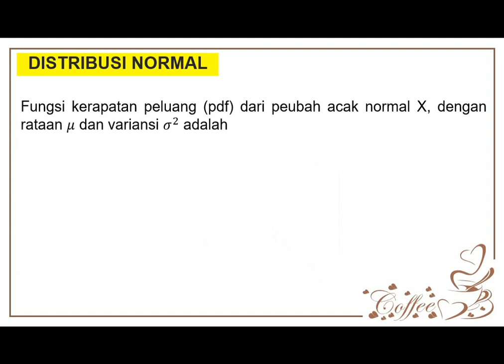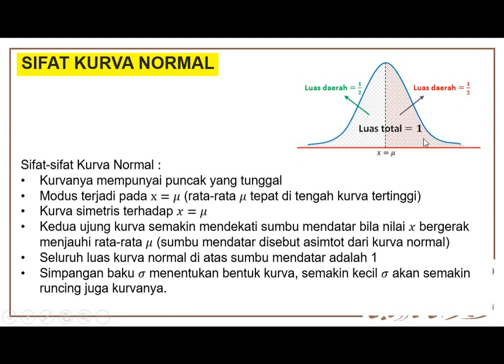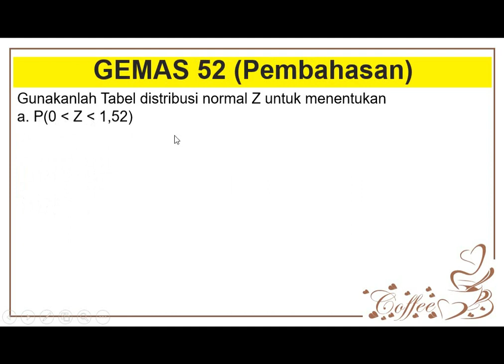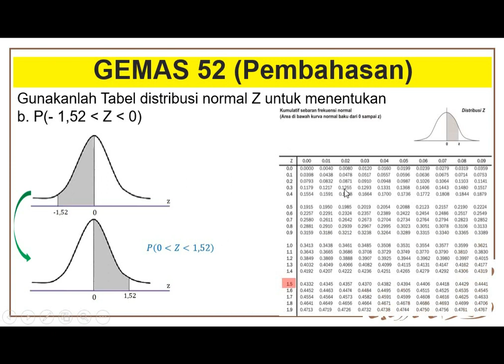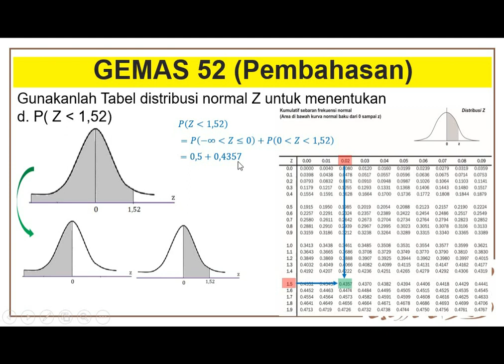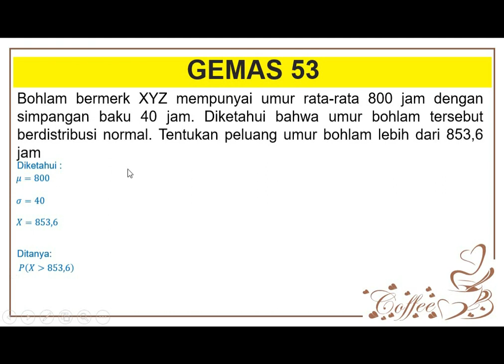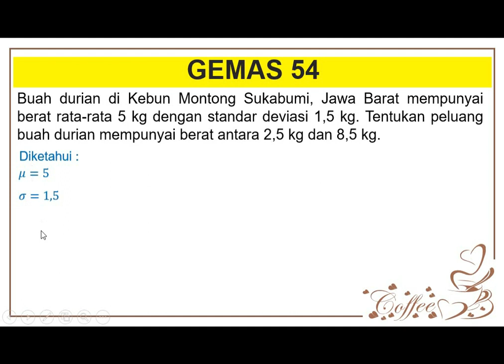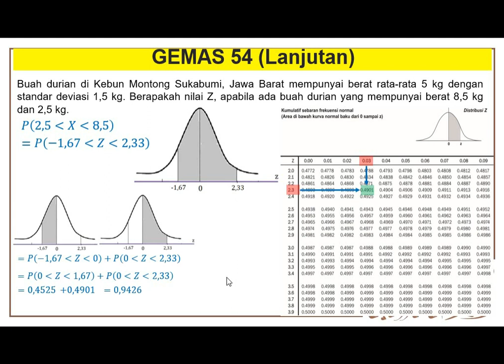PELUANG DISTRIBUSI NORMAL